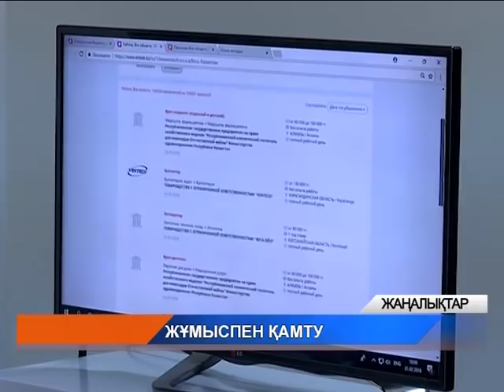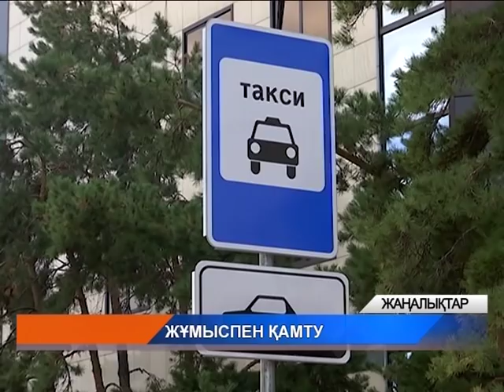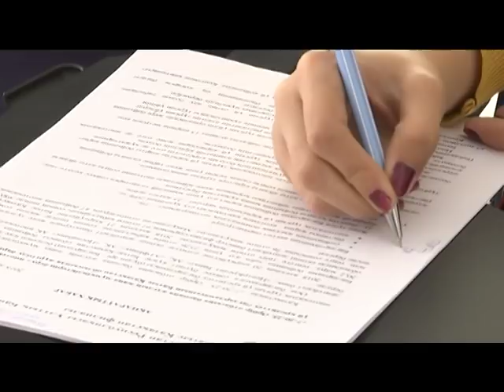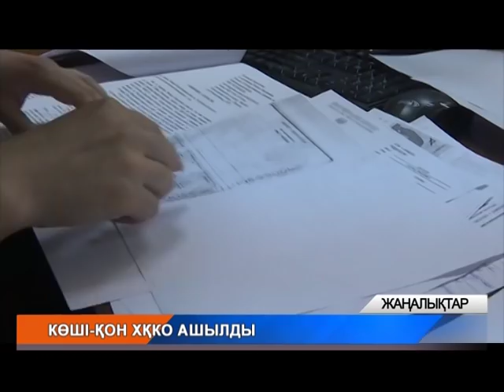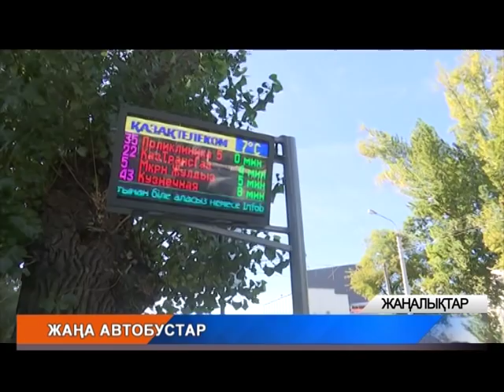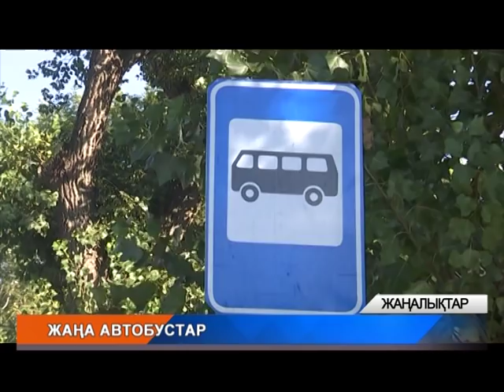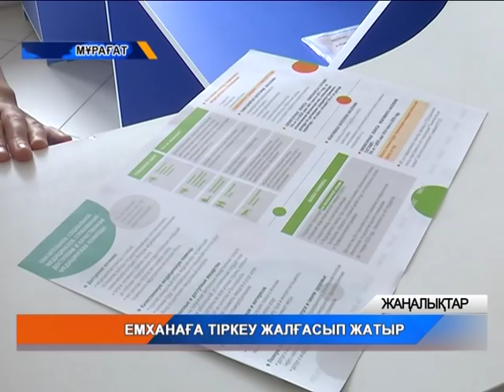Қорытынды жаңалықтар (28.09.2018)